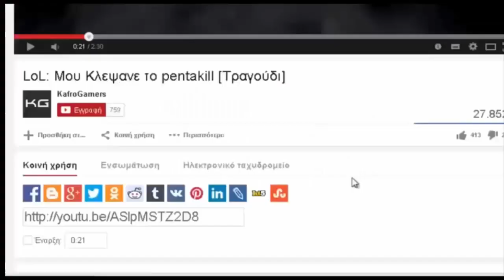Ο KafroGamer ΠΑΙΖΕΙ ADC? (Vayne Moments+ Bonus Heχtech)